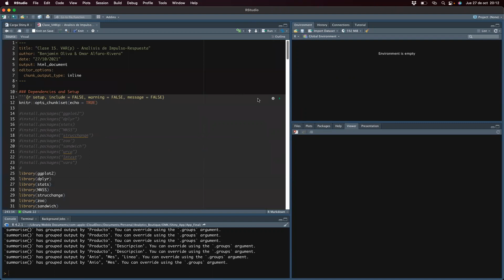Clase 15 VAR p Cont 2